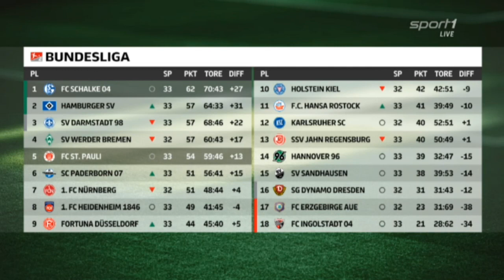Schalke feiert den Aufstieg